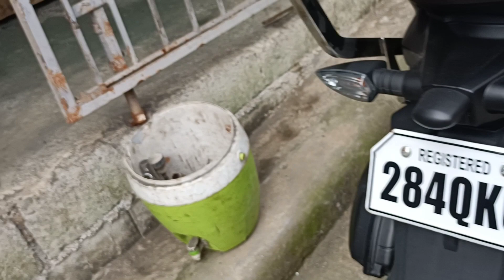AEROX V2 BRACKET NEW PATTERN//Curan Works